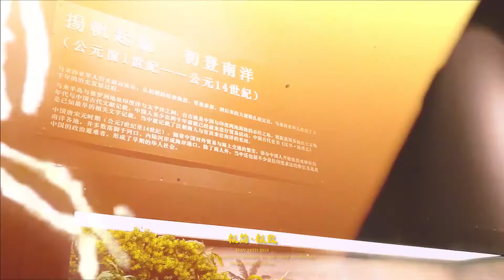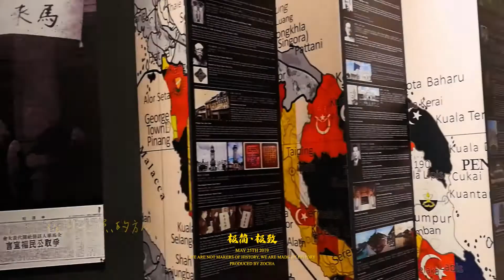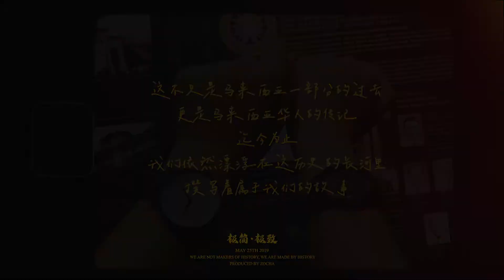VLOG 马来西亚华人博物馆 Malaysian Chinese Museum - Wisma Huazong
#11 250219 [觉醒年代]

”何为自觉？
自觉就是改进国家精神，
自强不息地创立一个新的国家，
我们不能因为这个国家不可爱了，就不爱国了。
更不能因为我们没有享受到这个国家的爱，就去厌恶，
甚至是抛弃这个国家。”
           ——李大钊《觉醒年代》

“我们要对现行的社会进行改造，
是改造，不再是改良，
是一场革命。”
           ——陈独秀《觉醒年代》

“你们口口声声要讨伐孔教三纲，
但讲的全是些大道理，认识也不深刻，
没有形象思维的作品，
是根本不可能触及到人们的灵魂。”
           ——鲁迅《觉醒年代》

这是在2019年去马来西亚华人博物馆的时候拍的片子
一直不知道要怎么去处理
直到最近发现一部好剧《觉醒年代》
由于国家的政策与政治思想的不同
在这里就暂不探讨
虽然没有完整地去看这部剧
但是感触特别深刻
最戳人的还是在那人人都身陷囹圄的年代
依然有一群人去争取他们的理想
他们把知识、教育与文化放在一个至关重要的位置
更因自己身处于那个位置
背负起要人民过得更好的责任
展开创新与革命的旅程

里面有很多很多值得去思考的台词
但是有一句
简单暴力，却把傲骨发挥得至少让我起疙瘩
是来自一位工人的台词
他说：
“我们穷人生下来就是等死的命，
穷人不是跪着的命，
死也得站着，不能跪着。”
就算清楚自己身为穷人可能逃不了的人生结局
但是心里的那份傲骨依然屹立不倒

就这样
这个华人博物馆的片子就在感受到深刻的爱国精神下诞生了
我们年轻一代生活得太安逸
没有经历过历史的痛
但是还是应该去了解
去尝试感受以前的人感受过的
不只是马来西亚华人
整个马来西亚都是从黑暗里走出来的
又有谁
又有哪个
是容易的呢

【我要凭这暗夜裡的光
还它与⼀曲长歌相望
踏著生命之河
不枉痴狂】

PS:
Amazing BGM from:
張碧晨《光的方向》